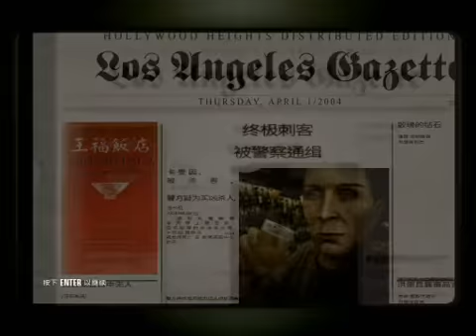Hitman Blood Money_FLATLINE_Ⅰ(3 accidents)_Pro/SO/SA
Thanks a lot BurstingGlass and taishon3946 for the ideas and inspiration
★【终极刺客】＝【SA】 『 Pro_SA 』